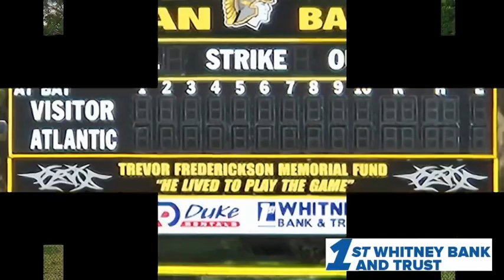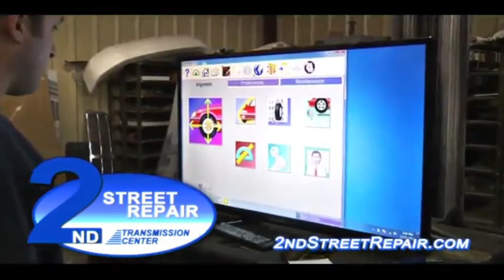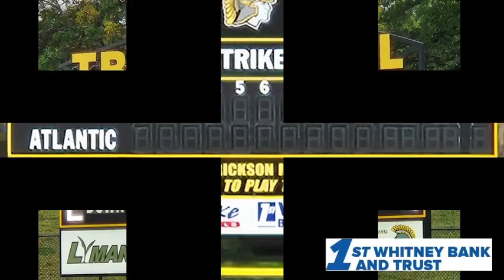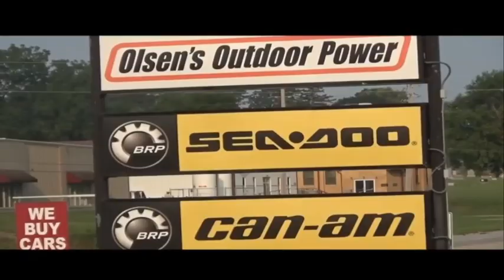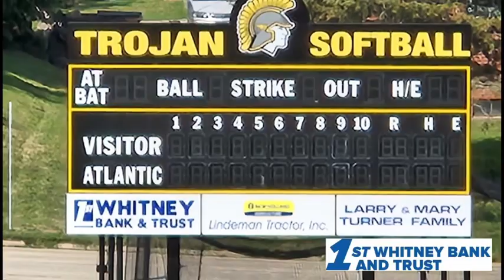Atlantic Trojans at Creston Panthers - Boy and Girl Basketball - 12/9/22 KS 95.7 Western Iowa Today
Iowa HS Basketball - Boy/Girl DH Atlantic at Creston - 12/9/22 KS 95.7 Western Iowa Today - Tom Robinson has the call.